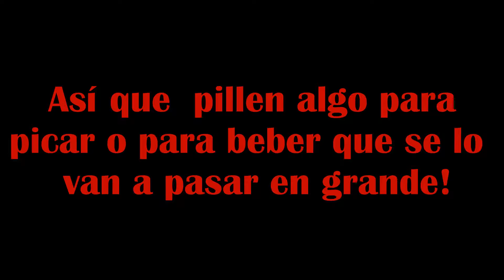Recordando...Chiquidoom + Brutal DOOM [Ultimate DOOM] | Comenzamos el segundo episodio! | Parte 5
Pues hoy toca otro vídeo de la sección recordando , que sin duda ya hacía un tiempito que no la subía y que mejor que hoy para hacerlo chicos ^_^ Disfruten del vídeo y nos vemos en el siguiente ;)